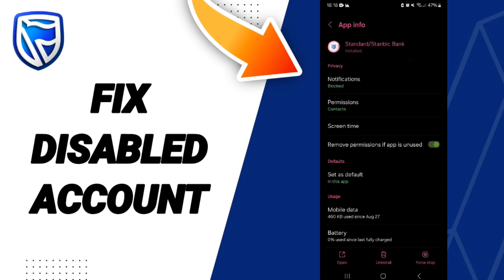How To Fix Disabled Account On standard bank/ stanbic bank App